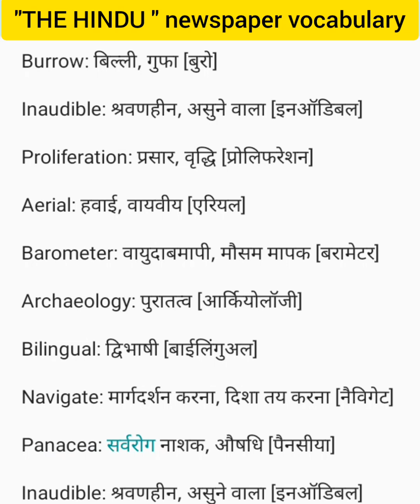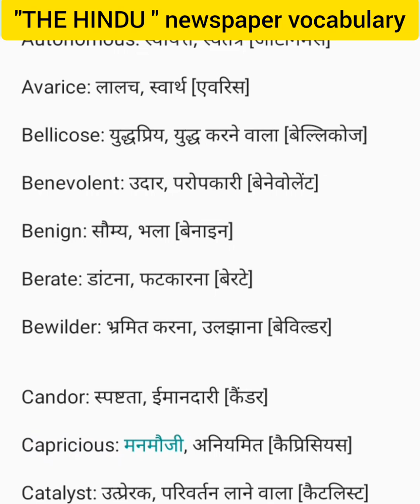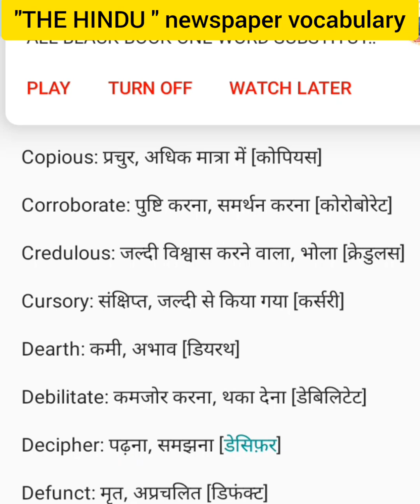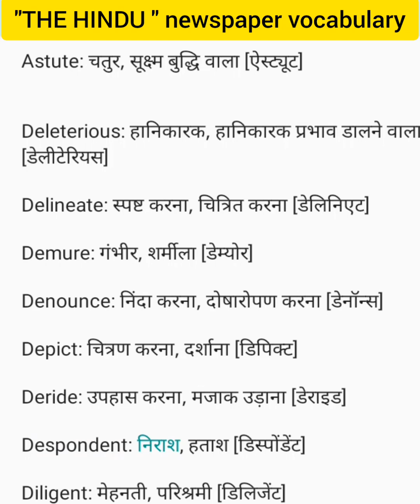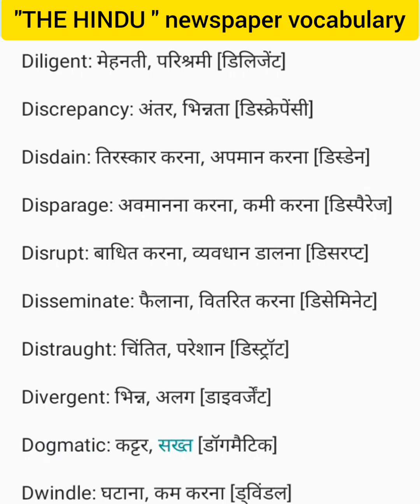THE HINDU " Newspaper Vocabulary